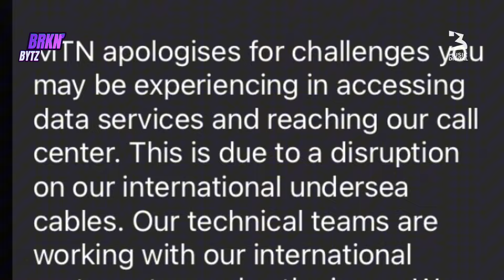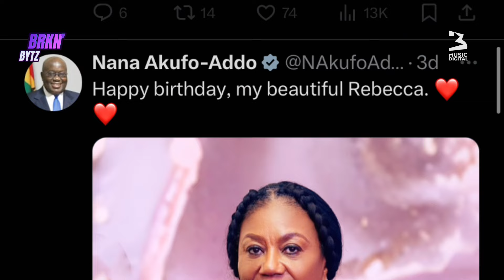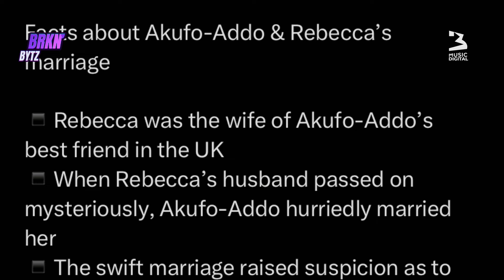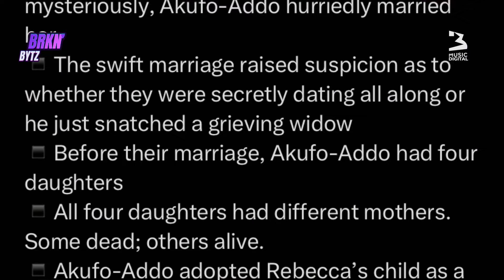Bongo Ideas Not Found After 24 Hours Of HIs Alleged Arrest | BRKN’ BYTZ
BRKN’ BYTZ

1. Ghana, South Africa, Nigeria, Liberia, and Ivory Coast Hit by Major Internet Crisis.

2. Bongo Not Found after 24 Hours of His Alleged Arrest.

3. Legendary Ghanaian Musician KK Kabobo Passes Away at 64.